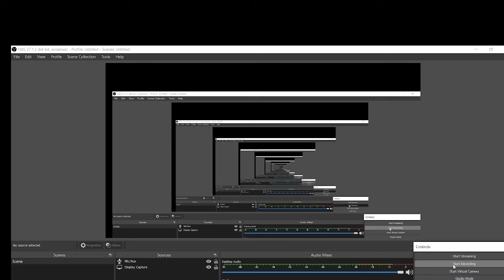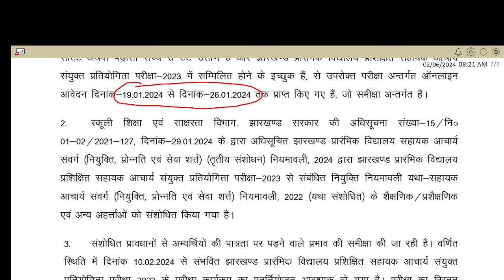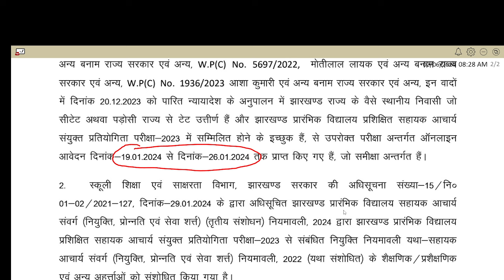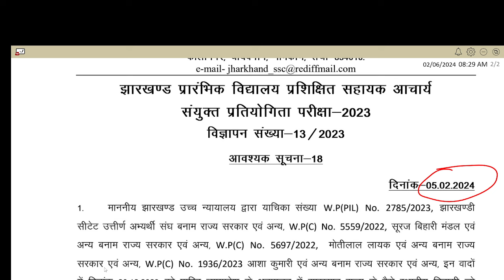JSSC NOTICE !! फिर से परीक्षा टला !! JSSC CGL ,सहायक आचार्य ,सभी परीक्षा पर BREAK लग गया !! JSSC